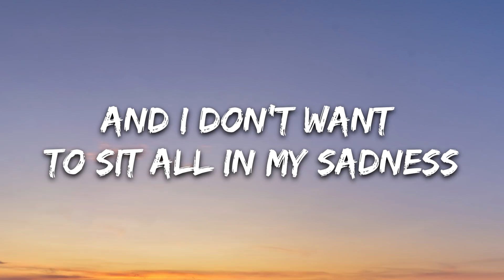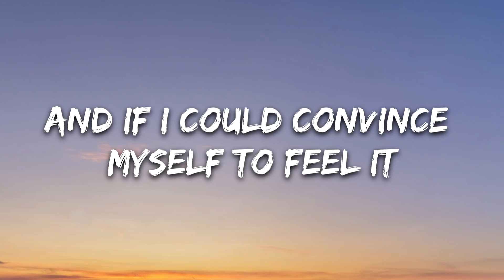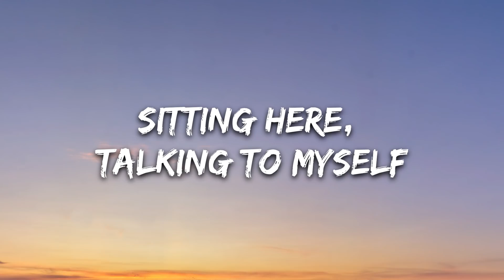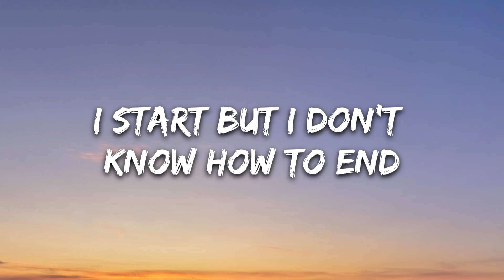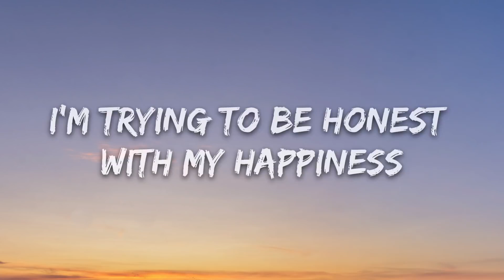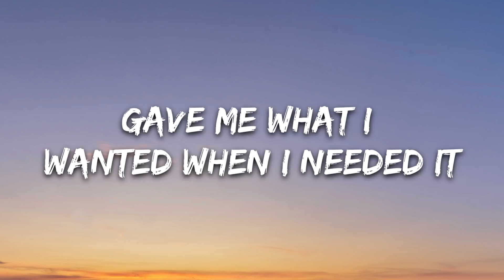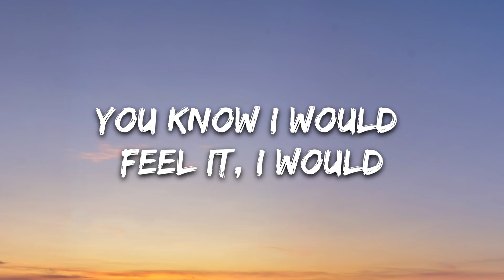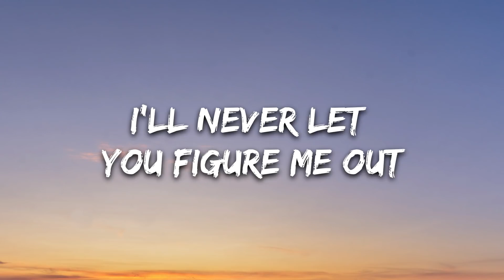[1 HOUR 🕐 ] Trevor Daniel & Selena Gomez - Past Life (Lyrics)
Trevor Daniel & Selena Gomez - Past Life Lyrics